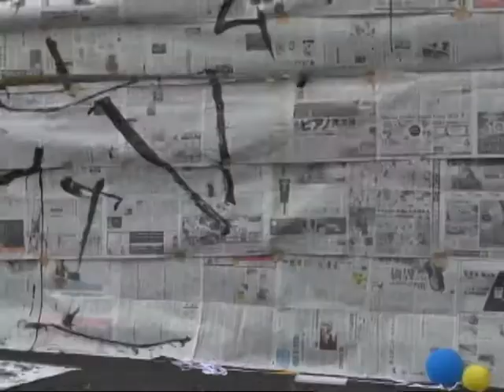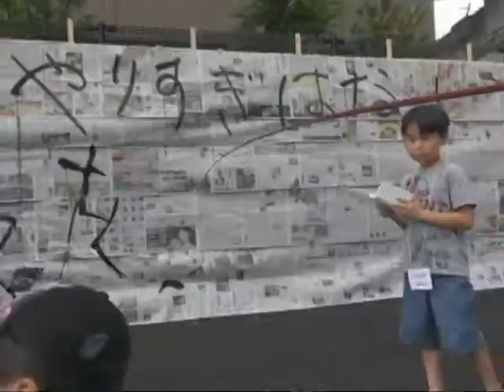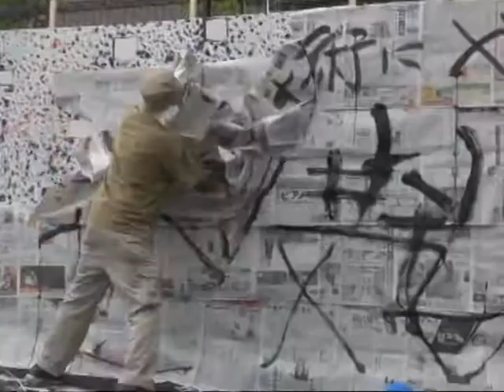現場芸術集団『空気』パフォーマンス大会⑨堀尾貞治「空気をいらう、空気をつかむ」／のせでんアートライン2017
2017年7月23日に『のせでんアートライン2017』で、川西能勢口駅近くの三角地で行われた現場芸術集団『空気』のパフォーマンス大会の様子、その9。堀尾貞治さん。